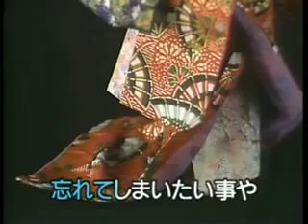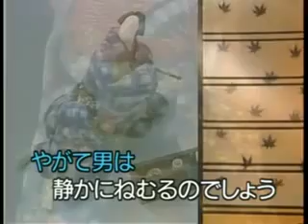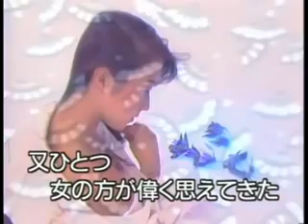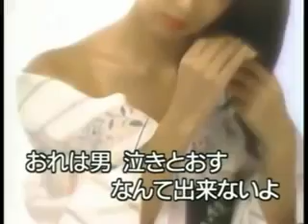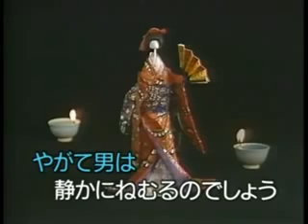Kawashima Eigo Sake to Namida to Otoko to Onna 「酒と泪と男と女」 原曲 ♪河島英吾